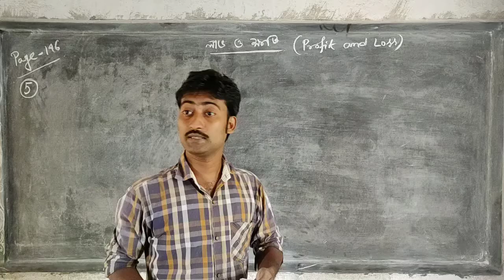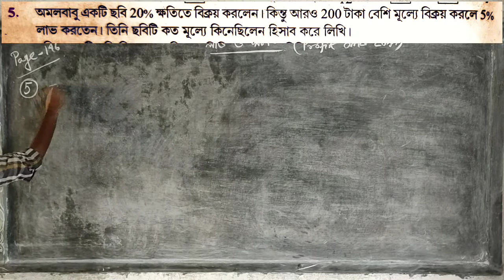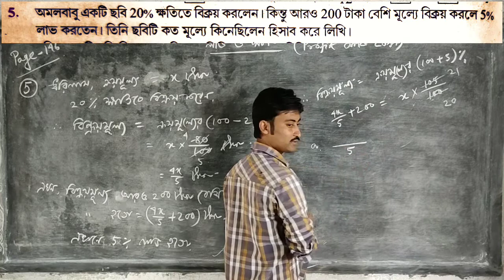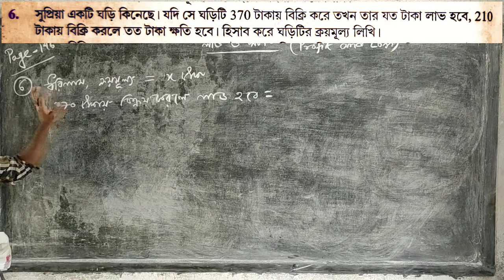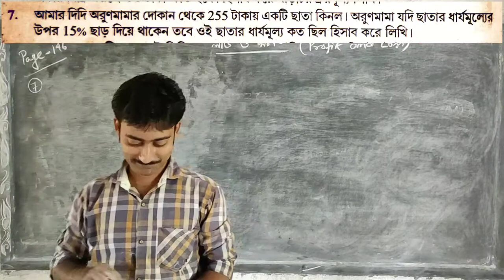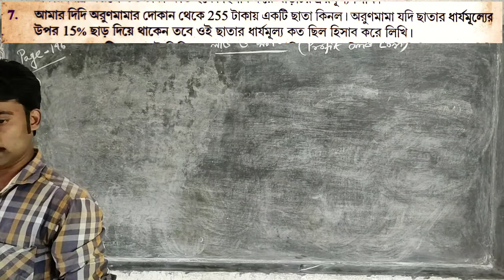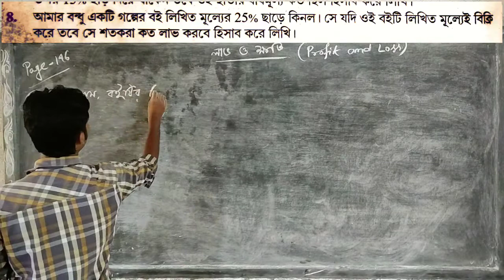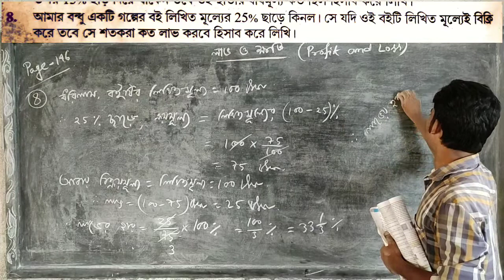Profit and loss for class ix, Q no- 5, 6, 7, 8 of WB students